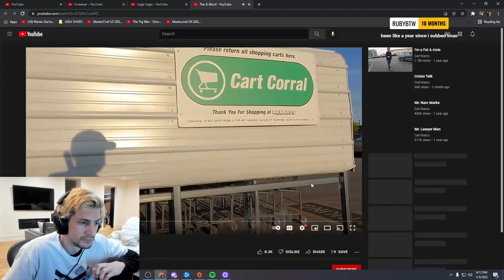xQc Reacts to: The B-Word - Cart Narcs